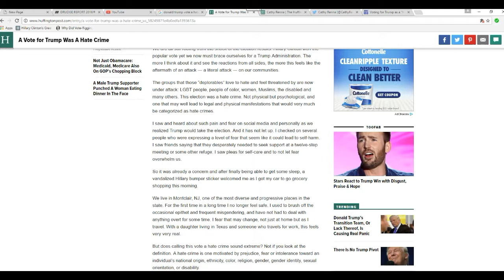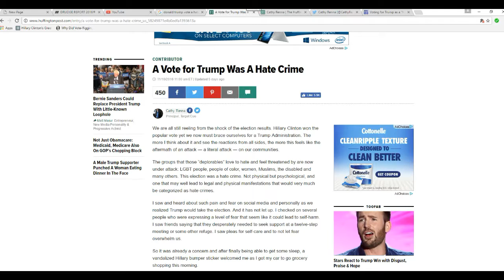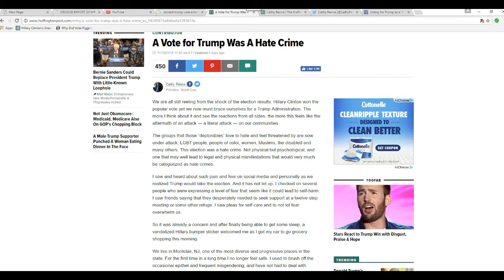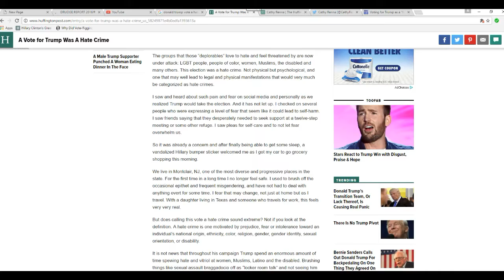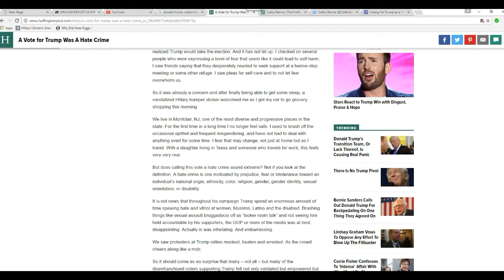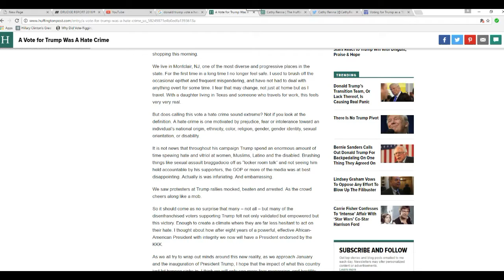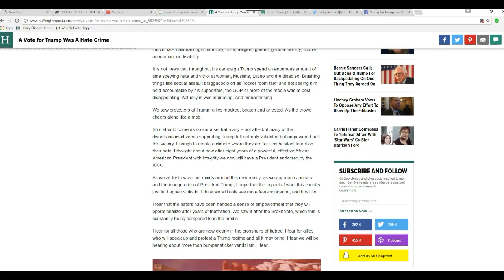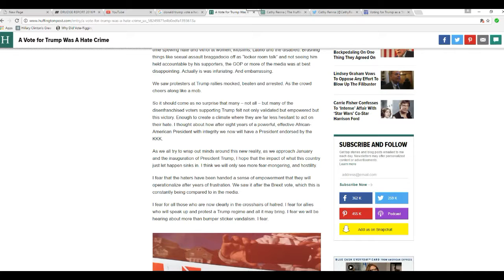Writer for the Huffington Post says a vote for Trump was a hate crime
Cathy Renna, a writer for the Huffington Post, says that you committed a hate crime if you voted for Donald Trump. That's right, if you did not vote her way it was a crime that you committed, according to this nutcase.
  When I say in the video that they may come for us, it is the result of what she said. Of course it would be mighty difficult arresting millions of voters. She should see a psychiatrist immediately!